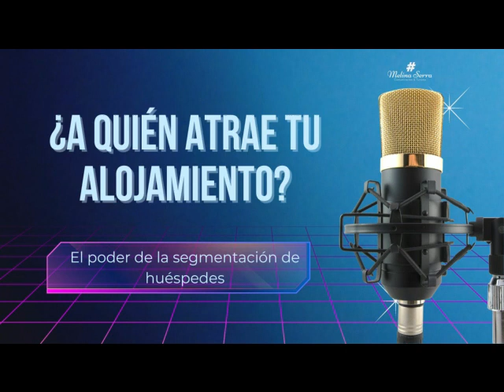Ep 18 ¿A quien atrae TU Alojamiento? - El poder de la segmentación de huéspedes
Hola! En este episodio corto te hablo sobre la importancia de segmentar a tu audiencia, algunos ejemplos prácticos y formas de hacerlo. Atrae a los huéspedes que querés y además, valoran lo que ofrecés!
Te dejo aquí el enlace a mi curso "Define y Diferencia TU Alojamiento", que sería el paso previo para avanzar en este sentido.
Es fundamental tener una Oferta de Servicios sólida y atractiva!

Seguime en Instagram para ver lo que comparto, estoy segura te va a servir!

Meli